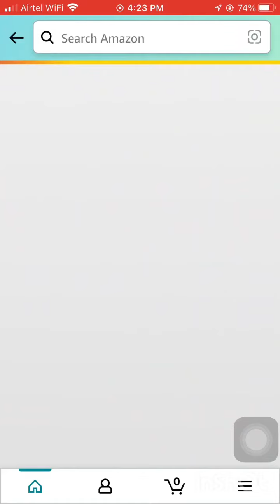Amazon pay quiz answer today 7 October 2022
*Hello Brother*
Aap logou ka
 *Super Fast Quiz Answer*
Free me pai kaise kamayengi
Yeh Suche kar mene ye channel banaya
App paisa kama sekte he